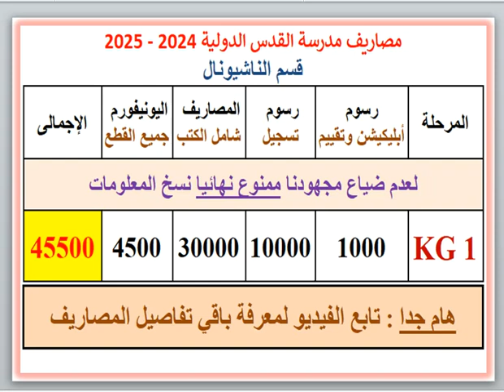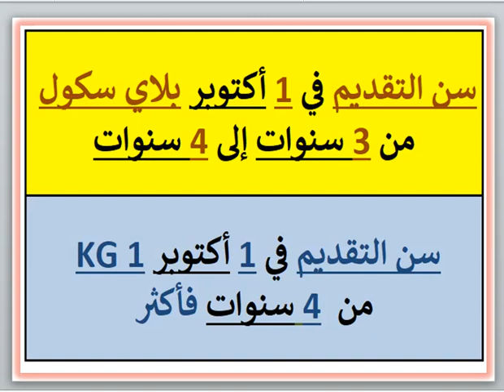مصاريف ومعلومات عن مدرسة القدس الدولية (قسم ناشيونال) (ميامى الجديدة - الإسكندرية) 2024 - 2025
مصاريف ومعلومات عن مدرسة القدس الدولية (قسم ناشيونال) (ميامى الجديدة - الإسكندرية) 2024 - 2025 El Quds International School QIS Fees